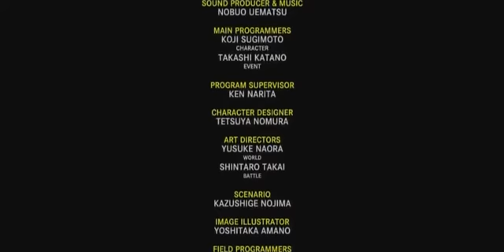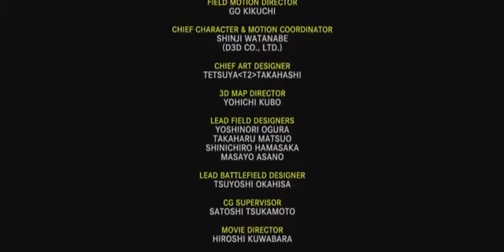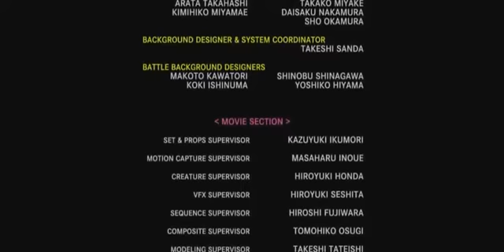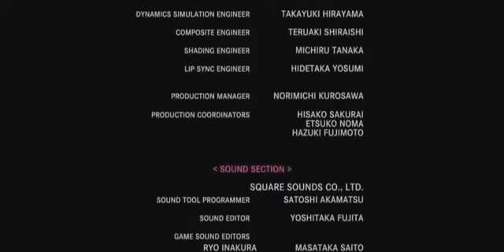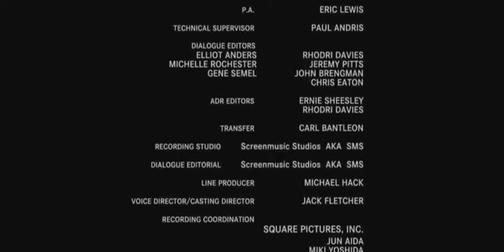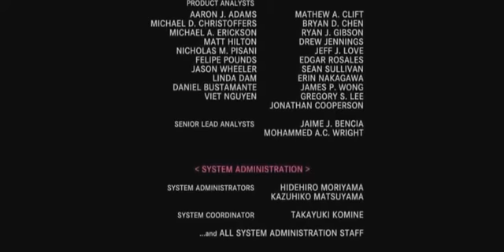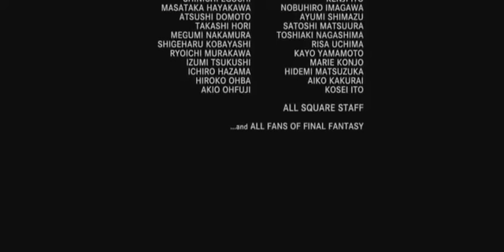【ファイナルファンタジーx 】END 数えきれない犠牲がありました、何を無くしたのかわからないくらい、たくさん失くしました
他にも色々なムービありますので是非ともご覧ください。